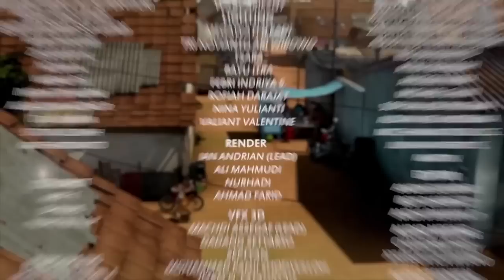Salah Sasaran, Bang Jarwo Panik - Adit & Sopo Jarwo